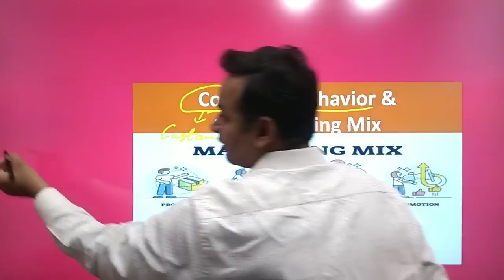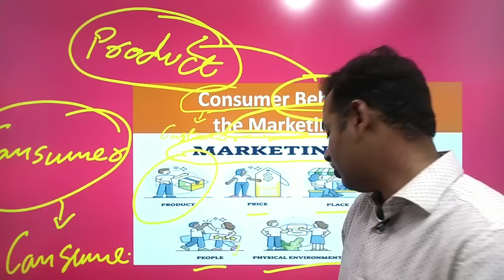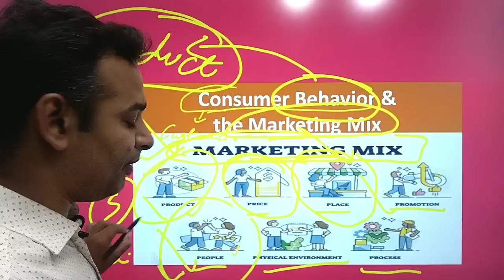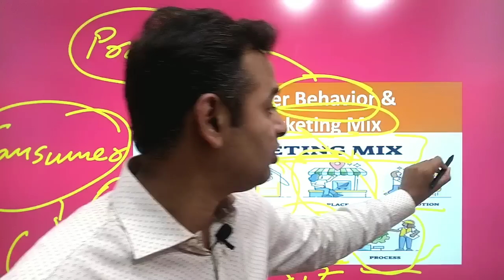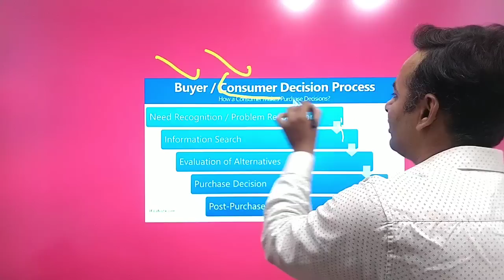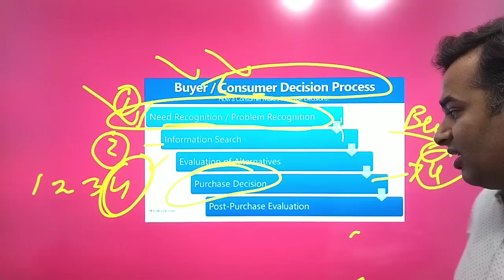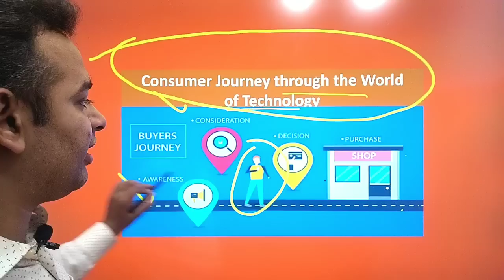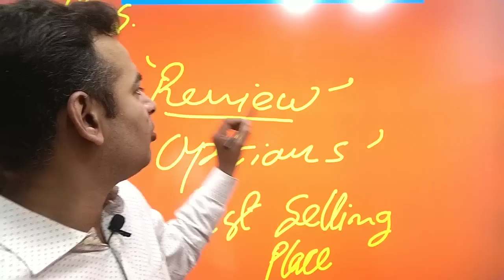Consumer behaviour and marketing communication | AKTU | Unit 1